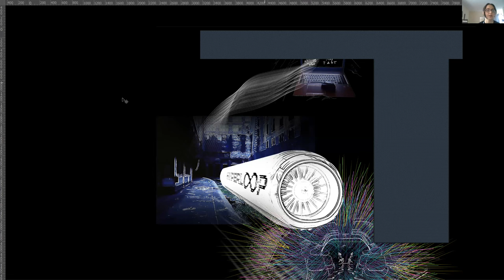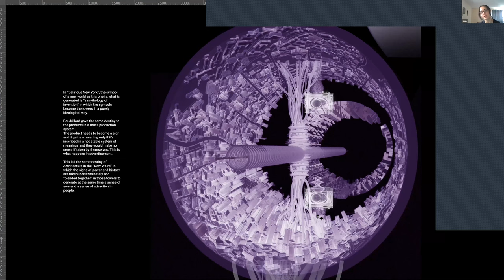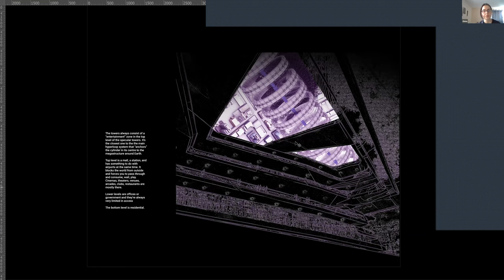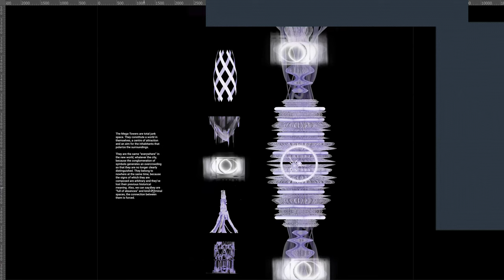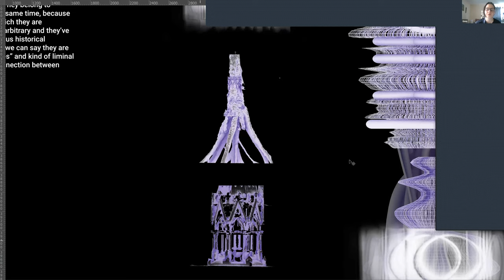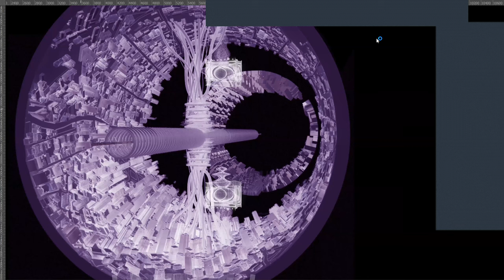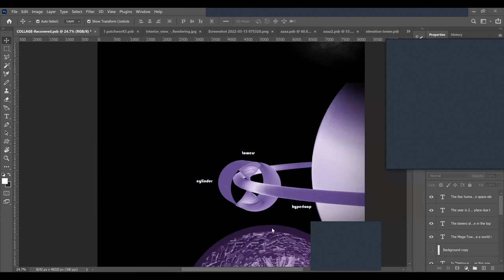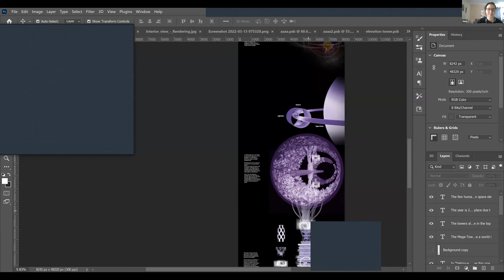Workshop wO2 DR50 Final Presentation by Gioia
Architectural design project based on a narrative where people leave earth and starting living in outer space.